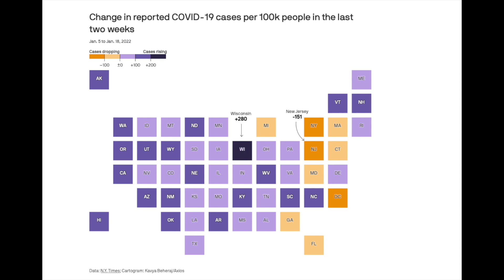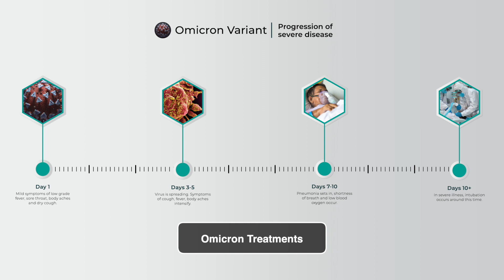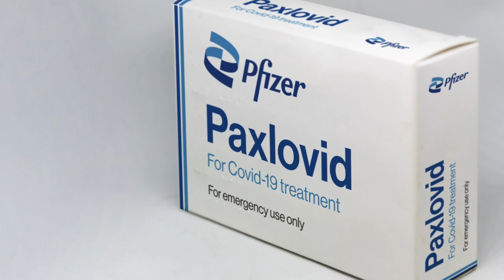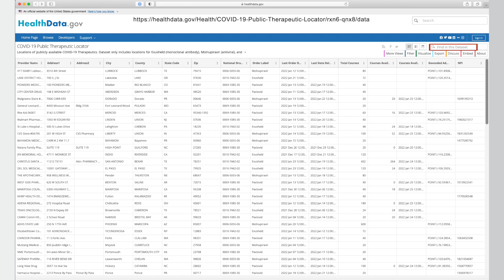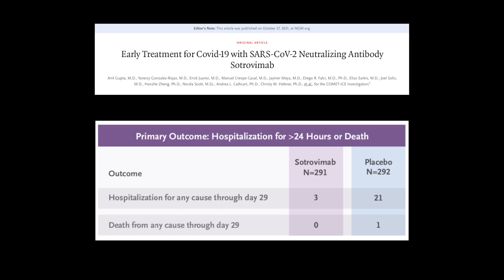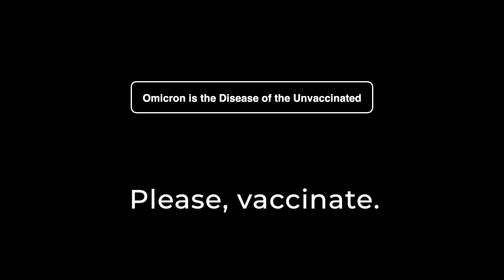Omicron Treatment at Home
Review of the two new outpatient treatments available for high risk patients infected with the Omicron variant of the COVID-19 (SARS-COV-2) virus.